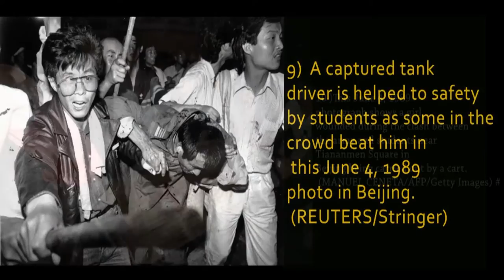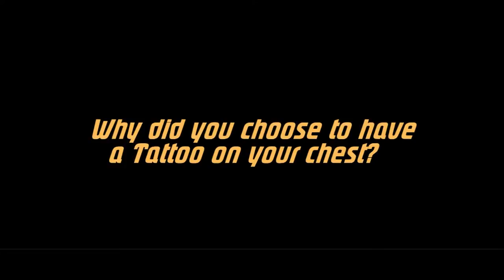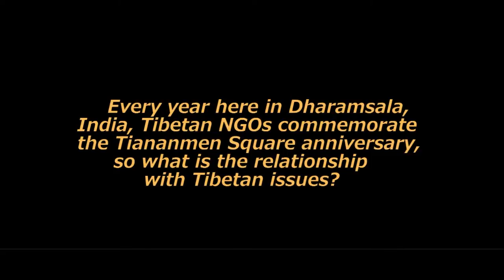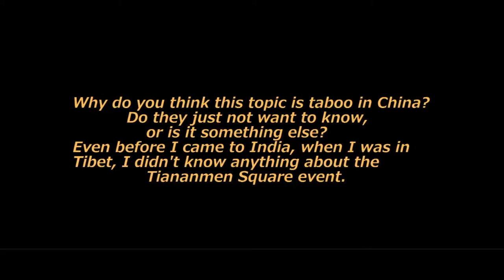8964 in chinese.a tattoo.in memory of the victims of TIANANMEN SQUARE.by Tamding Arts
Tibetan rights activist Amberjade Mwekali receives a tattoo from Tamding, on the 24th anniversary of the 'Tank Man' photo from the Tiananmen Square protests. The tattoo reads "8964" in Chinese, which is the date of the protests: June 4 1989. When she was a young child, she came across the famous photo of the lone man standing up against four huge tanks while doing a small research project on China. This photo deeply impacted her understanding of the relationship between a government and its people, and from this moment she began to learn more about human rights in China and work on Tibetan issues.